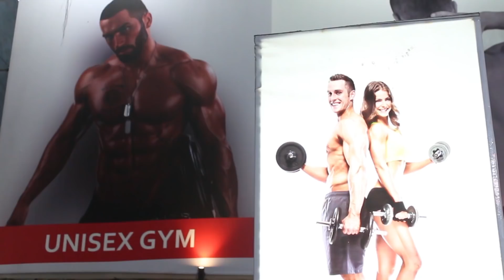Top 10 Tamil Actors Without Cinema Background | Ajith Ranking ? | Rajinikanth | MGR | T Rajendhar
How does actor fit into cine world? Do they need to have film background?  Are viewers’ fans or fanatics? Every actor has strong fan base which we can  see in their cut-outs displayed before the theatres.  In the earlier days, many actors did not have any background. Here we place the actors in order. Shiva ( Mirchi Shiva was a radio jockey) , Santhanam ( comedian- who got backing from Silambarasan), Sivakarthikeyan ( mimicry artist and TV anchor), Thala Ajith( a mechanic),  Vikram (real name Kennedy John Victor), Captain Vijayakanth, Vijaya Thesingu Rajendar,  Rajinikanth (Sivaji Rao Gaekwad), Ndigar Sivaji Ganesan, and MG Ramachandran.  We vote MGR and Sivaji ganesan in the first two ranks and Shiva Mirchi in the tenth ranking. Who is your favourite actor of all?